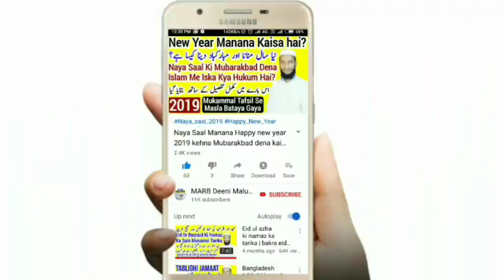Shab e Meraj Aur 27 Rajab Haqeeqat Fazilat ibadat By Mufti Abdur Rahman Banahara Bayan Taqreer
Shab e meraj ki Haqeeqat kya hai kya 27 Rajab me shab e meraj hai 27 Rajab ki Haqeeqat kya hai 27 Rajab shab e meraj ki Fazilat ibadat kya hain is video me bahut kuch bataya gaya hai

2⃣ WhatsApp Par Ham Se Judne Ke Liye Aap Apne WhatsApp Number Se Hamare WhatsApp Number Ko Apna Naam Aur Mukammal Adress Ke Saath Add Likh Kar SMS Send Karen,

3⃣ Koi Sawal Yani Masla Masaail Puchna Ho To Aap Comment Ke Zarya Puch Sakte Hain Ya Mufti Sahab Ke Number Par Call Kar Ke Puch Sakte Hain,

4⃣ Channel Ke Bare Mein Kuch Batana Ho Ya Aap Apni Video Dalna Chahte Hain To Rabta Kar Sakte Hain,